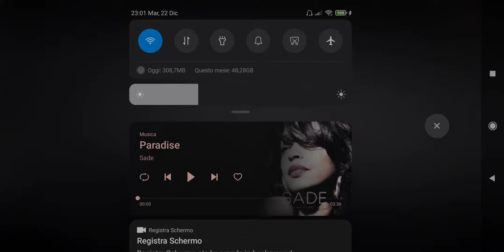Assoluto Racing: Nissan 350z *GRIP TUNE*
Diff: 0%
Tires all slick and 10psi
Final drive: 2.9
1st: 2.83
2nd: 2.03
3rd: 1.62
4th: 1.29
5th: 0.99
6th: 0.82
Front anti-roll bar: 0.8
Rear anti-roll bar: 0.8
Max steer angle: 46.5
Ackerman: 1
Front: camber: -4
Rear camber: -1
Brakes balance: 0